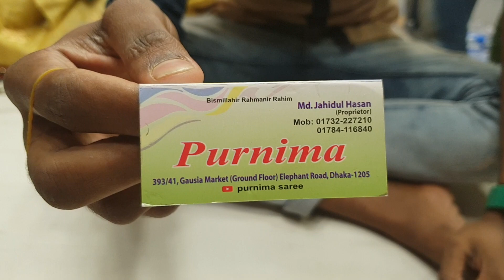wow ধামাকা অফারের ক্যাটালোগ পার্টি শাড়ি কিনুন